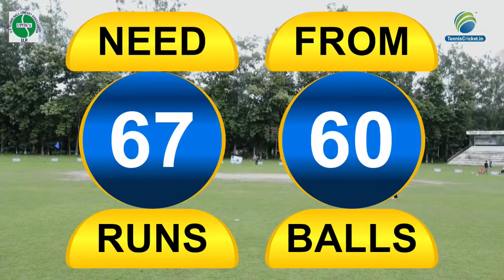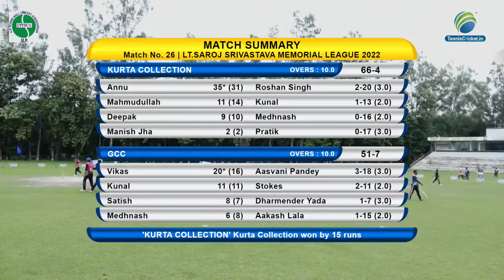Kurta Collection V/S GCC | Lt. Saroj Srivastava Memorial Trophy 2022 | Day 7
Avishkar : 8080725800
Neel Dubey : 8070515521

Lt. Saroj Srivastava Memorial Gorakhpur Tennis Ball Cricket League 2022 | Day 7